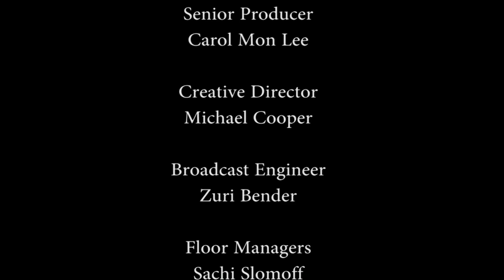Complex Cyber Challenges with John Mullen, Darryll Wong and Gregg Nakano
Host Ted Ralston speaks with John Mullen (Promia), Homeland Security Advisor Major General Darryll Wong and graduate student Gregg Nakano (University of Hawaii) about the latest challenges and developments in cyber security.